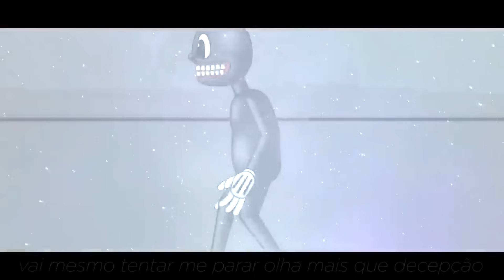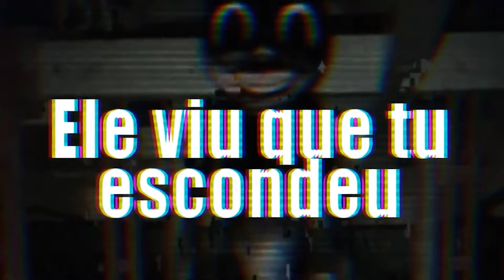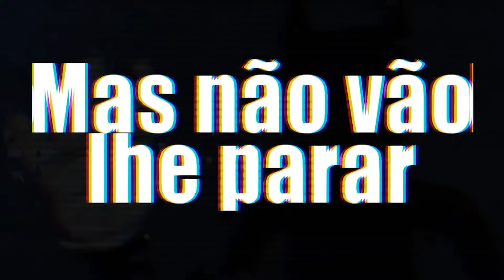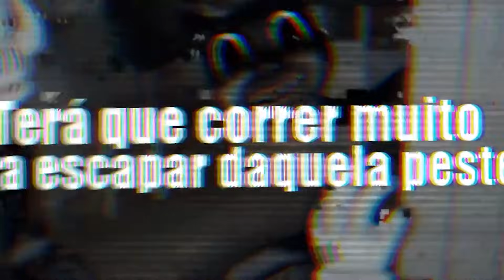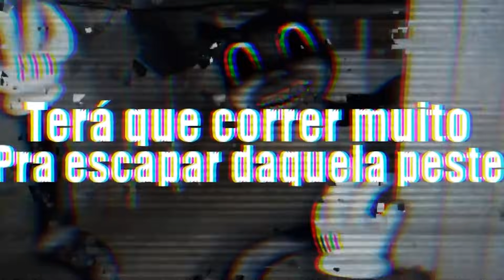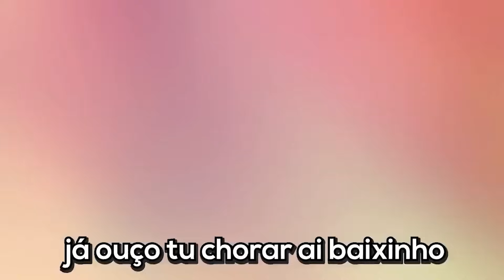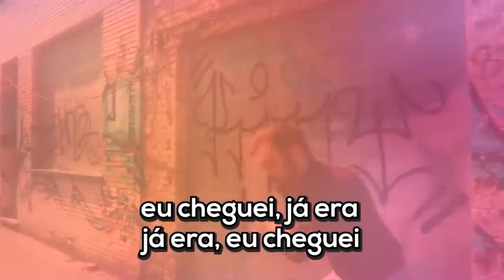♫ MÚSICA DO CARTOON CAT (Oh Juliana PARÓDIA - MC Niack)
É TÓIS!